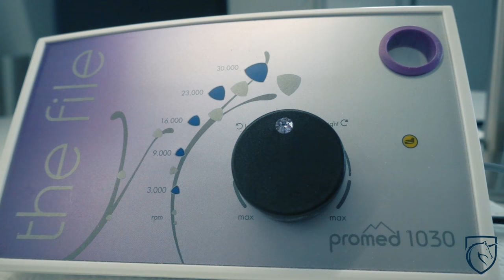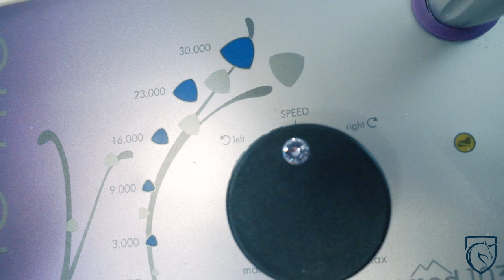GelNägel oder AcrylNägel - Fräsen für Anfänger - Tutorial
GelNägel oder AcrylNägel - Grundlagen Tutorial - Fräsen für Anfänger
Heute geht es um den richtigen Umgang mit der Fräse und den Bitz vor allem für Anfänger. Dabei gibt es einiges zu beachten da man schnell mal den Kunden verletzen kann.

Social Media

Ausstattung

weitere Videos

weitere Videos

Social Media